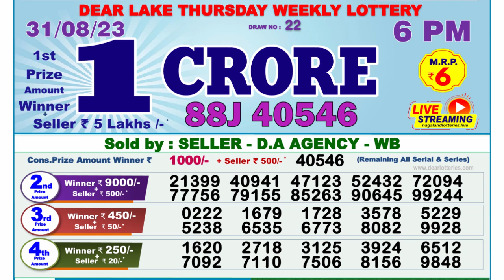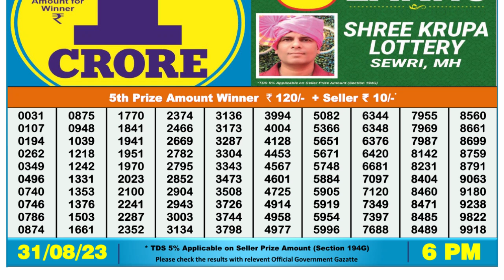🔴 Lottery Sambad Live 06:00pm 31/08/2023 Day Nagaland State Dear Lottery Result Pdf Download